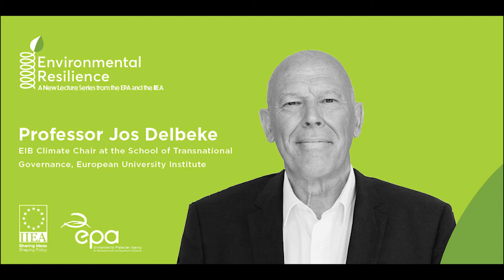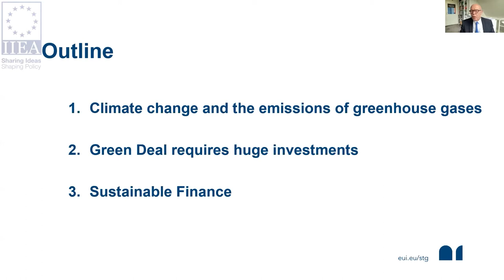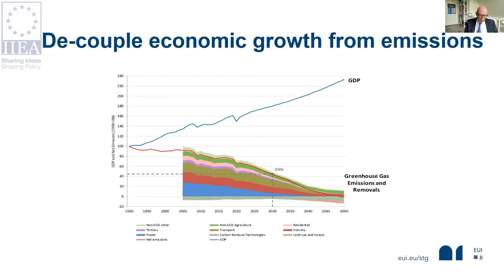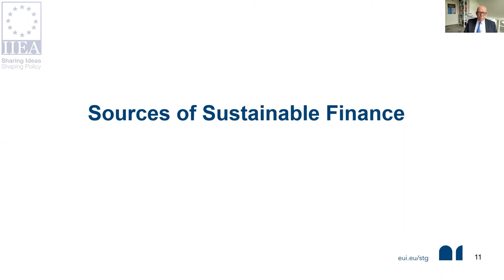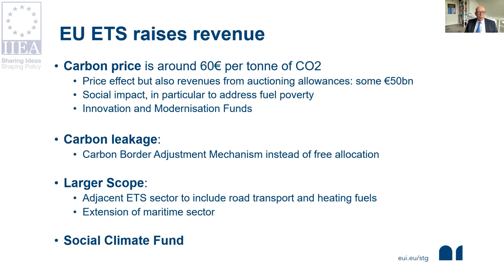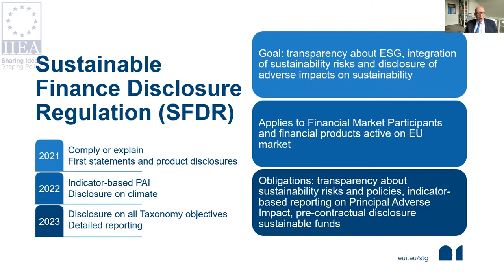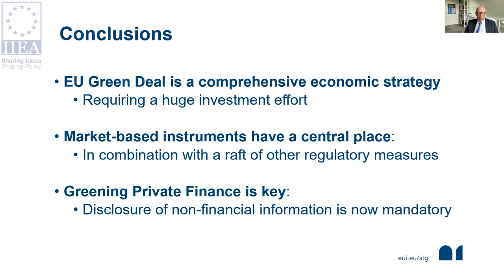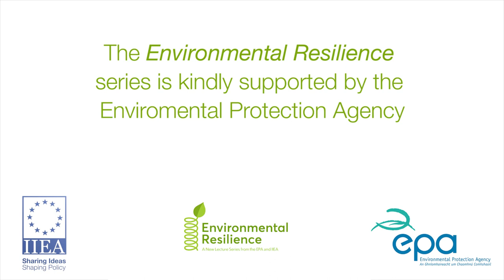Jos Delbeke - The European Green Deal and Sustainable Finance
This event is part of the Environmental Resilience lecture series, co-organised by the IIEA and the Environmental Protection Agency (EPA). On this occasion, Professor Delbeke argues that sustainable finance has a crucial role to play in delivering on the policy objectives of the European Green Deal, as well as the EU’s international commitments to its climate and sustainability objectives.

The European Commission has adopted a package of sustainable finance measures, such as the EU Taxonomy Climate Delegated Act, with the aim of making the Union a global leader in setting standards for sustainable finance. Professor Delbeke reflects on these initiatives and considers how the U.S. may follow suit. He also highlights that the delivery of climate finance to support developing countries will be a key determinant of success at the upcoming UN Climate Summit in Glasgow. Professor Delbeke concludes that the transition to a climate resilient future will depend on the development of a resource-efficient economy with a financial system that supports sustainable growth.

About the Speaker:

Jos Delbeke is a Professor at the European University Institute’s School of Transnational Governance, where he serves as the EUI's European Investment Bank Chair on Climate Change Policy and International Carbon Markets. He is also Professor at KU Leuven in Belgium. From 2010 until 2018, Professor Delbeke was Director-General of the European Commission's DG Climate Action. In this role, he was heavily involved in setting the EU’s climate and energy targets for 2020 and 2030 and was a key player in developing EU legislation on the Emissions Trading System (ETS). Professor Delbeke was previously European Commission's chief negotiator at the UNFCCC Conference of the Parties, where he was responsible for the EU's implementation of the Kyoto Protocol and pivotal in the negotiations of the Paris Agreement. As an economist, he underlined the role of market-based instruments and of cost-benefit analysis in the field of the environment.